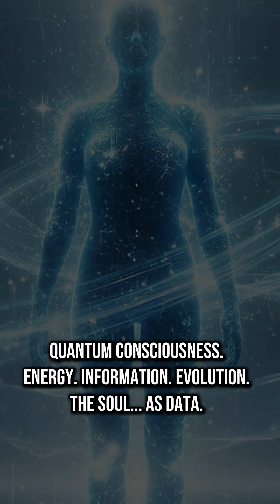The Hollow Evolution – The Science of Souls (Bleach)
In Bleach, souls can evolve — from human, to Hollow, to Arrancar, to Vasto Lorde.
But what if that isn’t just fantasy? What if the soul is real energy information — capable of mutation and evolution?

In this episode of Science of Fiction, we break down the science behind Bleach’s spiritual evolution — from quantum consciousness to the biology of souls.

🔬 Series: Science of Fiction
🎥 Anime Science Room

💡 If the soul can evolve… what’s the next step for humanity?